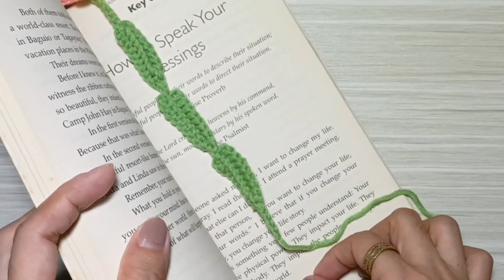How to Crochet a Flower Bookmark - Aesthetic and Simple Crochet Bookmark for beginners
Hope you like this easy to make crochet flower bookmark.

This is an easy crochet tutorial for beginners. Create as many as you want, you can sell it or as a gift.

Happy crocheting! 😊❤️

-mylittleziya